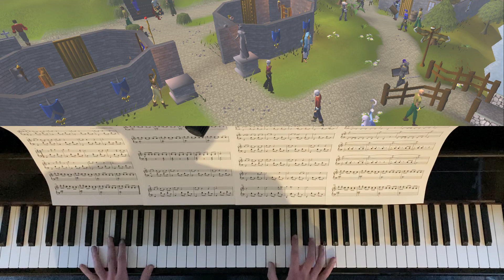Harmony (Oldschool Runescape piano cover)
One of the oldest and possibly best known runescape tracks, 'Harmony'.
Really fun to play on the piano and I invite anyone who wants to learn this song to download my sheets for free right